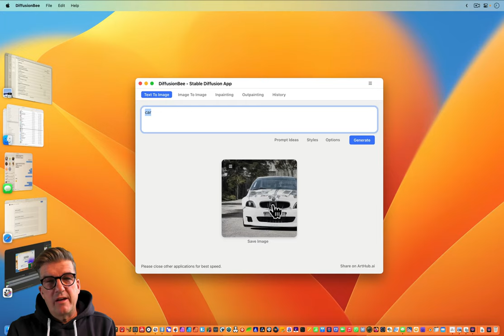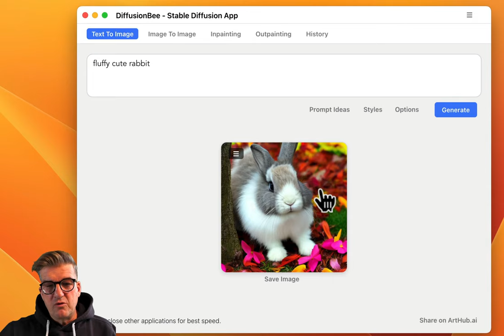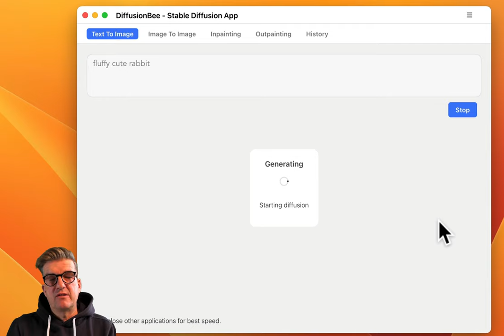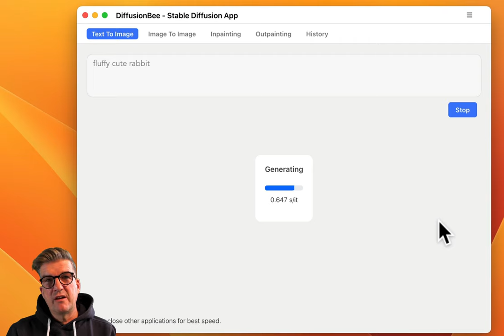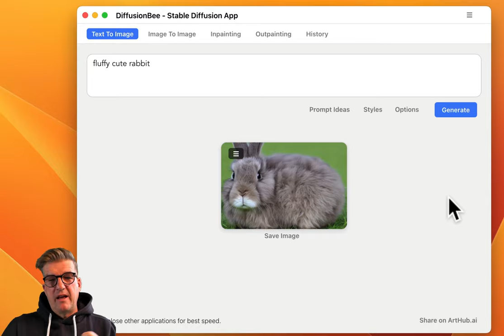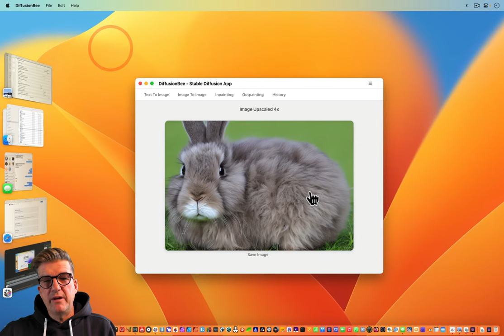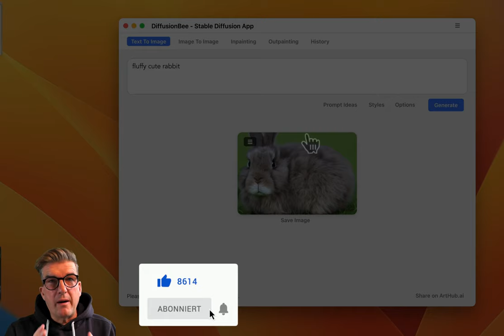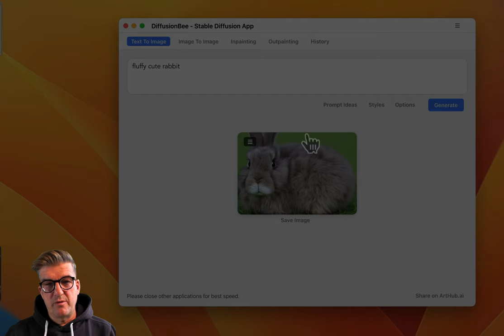DiffusionBee genauer betrachtet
Im vorherigen Video haben wir uns angesehen, wie man DiffusionBee installiert und das trainierte Bildmodell "Stable Diffusion" verwendet. In diesem Video werden wir uns auf die Version 1.5 konzentrieren, da die Version 2.0 noch nicht eingebaut ist. Wir zeigen, wie man mit dieser KI-App arbeitet, um tolle Bilder zu erzeugen. Man muss lediglich einen Textprompt in Englisch eingeben, um die App zu bitten, ein Bild zu generieren. Wir empfehlen, sparsam mit den Worten zu sein, da die Anzahl der Wörter in der App begrenzt ist. Wir zeigen auch, wie man die App konfigurieren kann, um die Bildauflösung zu erhöhen. Es gibt viele Möglichkeiten, verschiedene Bilder zu generieren, indem man zufällige Zahlen erzeugt, aber auch einen sogenannten "Seed" speichert, um das gleiche Bild erneut zu generieren. Wir erläutern auch, wie man die Webseite nutzt, um Bilder zu generieren und die zugehörige Nummer des "Seeds" und des Textprompts zu finden. Viel Spaß beim Ansehen und Entdecken der KI-App!